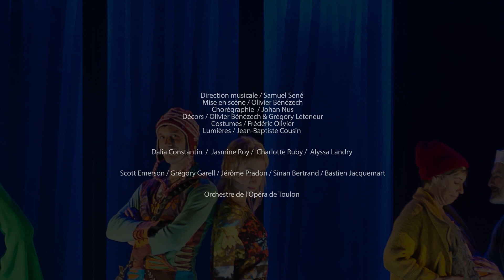🔴 Teaser Into the Woods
Promenons-nous dans les bois… et plongeons-nous à nouveau dans l’univers fascinant de Stephen Sondheim, dieu vivant du théâtre musical, dont la Clef des Chants a produit récemment l’horrifique thriller musical Sweeney Todd. Créé à Broadway en 1987, Into the woods mêle l’intrigue de quatre contes de l’enfance (Cendrillon, Le Petit Chaperon rouge, Jack et le haricot magique et Raiponce) au destin d'un couple victime du mauvais sort d’une sorcière et dont le désir de fonder une famille va bouleverser le cours des événements. Dans la forêt, lieu commun à toutes ces histoires, symbole du monde obscure de notre inconscient pour le psychanalyste Bruno Bettelheim, les personnages se perdent, se retrouvent, s’échappent pour mieux y retourner et tenter d’apprendre à vivre ensemble malgré leurs différences. Nul doute que la mise en scène d’Olivier Bénézech (Follies, 2013 et Sweeney Todd, 2014), pour qui Sondheim élève le « Musical » à son plus haut niveau de perfection, livrera un regard résolument moderne et décalé sur cette œuvre riche et exigeante dont le rythme, l’humour et l’efficacité scénique en font un pur moment d’ « Entertainment ».
Musique et lyrics
Stephen Sondheim
Livret
James Lapine
Comédie musicale créée le 5 novembre 1987 au Martin Beck Theatre, Broadway

Nouvelle production
Création : 6 octobre 2018
Spectacle chanté en anglais, surtitré

Olivier Bénézech
Direction musicale
Samuel Sené
Costumes
Frédéric Olivier
Assisté de Sami Bedioui
Chorégraphie
Johan Nus
Assisté de Sabrina Giordano
Scénographie
Olivier Bénézech et Grégory Leteneur
Costumes
Frédéric Olivier
Lumière
Jean-Baptiste Cousin
Maquillage/coiffure
Elisabeth Delesalle
Chef de chant
Julien Mouchel
Assistant à la mise en scène
Jean-François Martin
Textes français
Sinan Bertrand
Construction décors
Thomas Ramon

Avec :
Sinan Bertrand, Dalia Constantin, Scott Emerson, Grégory  Garell, Bastien Jacquemart,Alyssa Landry, Jean-François Martin, Jérôme Pradon/Adam Alexander (en alternance), Jasmine Roy, Charlotte Ruby

L’Orchestre de l’Opéra de Reims

Production
La Clef des Chants/Région Hauts-de-France
Coproduction
Conseil départemental du Pas-de-Calais
Avec le soutien de la Ville de Boulogne-sur-Mer

Mise en scène originelle sur Broadway de James Lapine - Orchestrations de Jonathan Tunick
Production originelle sur Broadway de Heidi Landesman, Rocco Landesman, Rick Steiner,
M. Anthony Fisher, Frederic H. Mayerson, Jujamcyn Theaters.P roduction originelle à l’Old Globe Theater de San Diego, CA.

Into the Woods est présenté en accord avec Music Theatre International (Europe).
Les partitions autorisées pour les représentations sont également fournies par MTI (Europe).

Crédits photos : ©Frédéric_Iovino